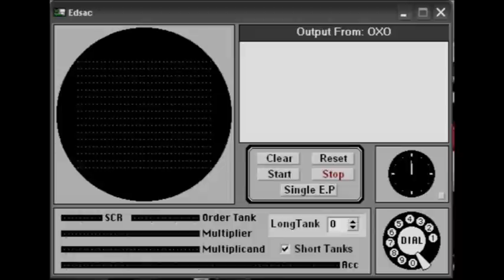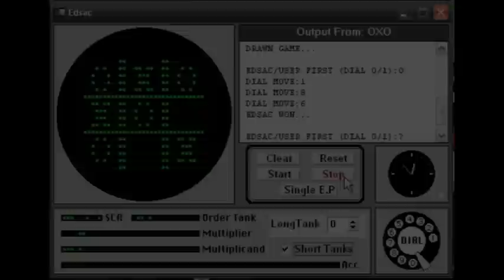The First Video Game: OXO (HQ Remake)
An updated version of my video showcasing the very first video game. This updated version features better video quality than the original version and this newest version also cleans up the audio (New to the HQ remake versions) so at high volumes static is greatly reduced compared to the original HQ remake video.

OXO itself was released in 1952, 6 years before the more widely thought first video game Tennis For Two. The game ran on the Edsac computer at the University of Cambridge, it is not widely known as it could only originally run on the Edsac computer so you actually had to go to the University to play it.

NOTE: This is from an EMULATOR on a Windows XP PC, it is NOT from the original machine so it is not a completely accurate representation of the original game.

If you wish to try out the game for yourself, follow this link to the Edsac simulator, it is available for Windows versions past Windows 95 including Vista, Linux and older versions of Mac computers (see details on site for Mac situation).

Also, the comment section on this video is not meant to become a fanboy war over current gen consoles, any such comments will be removed.

Finally, the definition of the first video game is highly contested and today there is no definitive answer, depending on your definition several games can be considered first. I view the game as first by the information I have posted in previous comments but if you have a problem with it, take it to your own blog or video. This video is to show people how the game worked and that by my definition and several others, this game is first.